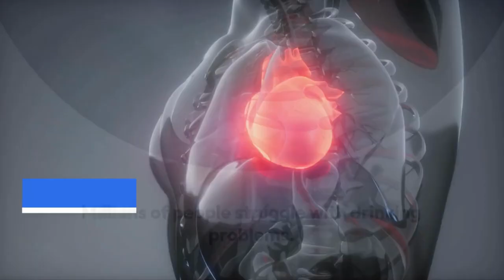how can you stop drinking alcohol and get help for alcoholism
In this video you will learn how to stop drinking alcohol and save your liver,how to stop drinking alcohol If you have been drinking heavily for weeks, months or years and you try to quit drinking on your own there is a good chance you will experience some withdrawal symptoms.

 What alcohol does to the liver and how to overcome alcohol addiction,alcoholism and prevent liver failure or liver damage and otherChronic Illnesses Caused by Alcohol.

It's imperative that you understand the disease of addiction. You will learn about what has caused you to drink even when you didn't mean to and intended not to. You will recognize the signs of an impending relapse and know what to do to prevent it.